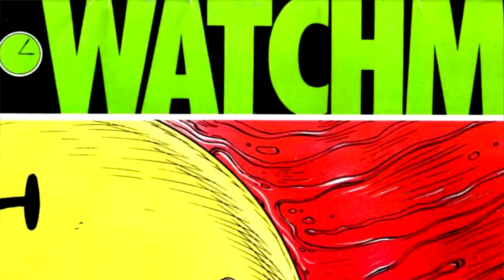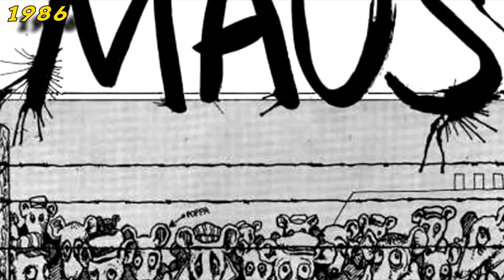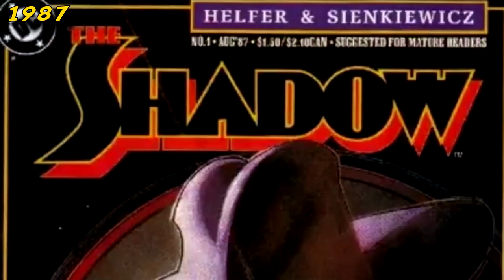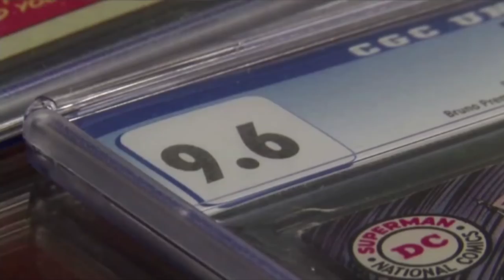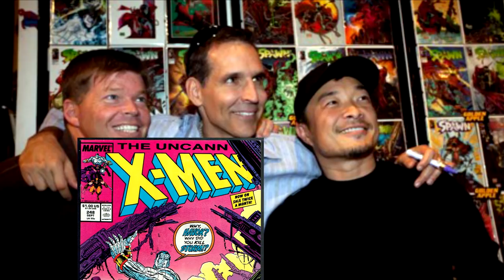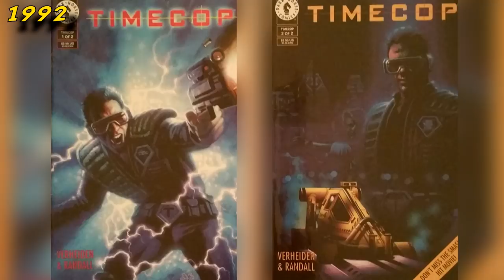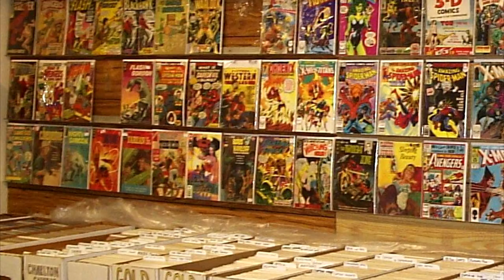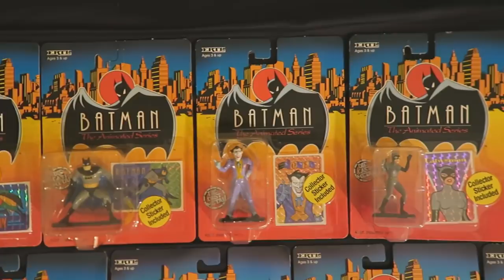HISTOIRE DES COMICS : l'Âge de fer/Dark Age (1985 - 1992)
6ème partie du 13ème épisode de COMICS SOON

3)CRISIS ON INFINITE EARTHS : UNE PAGE D'HISTOIRE AVEC MARV WOLFMAN ET GEORGE PEREZ
12) L’univers des Tortues Ninjas : COWABUNGA !

à liker,
à commenter,
et à faire un tour sur la page Facebook de l'émission